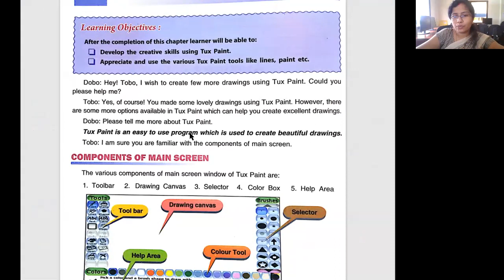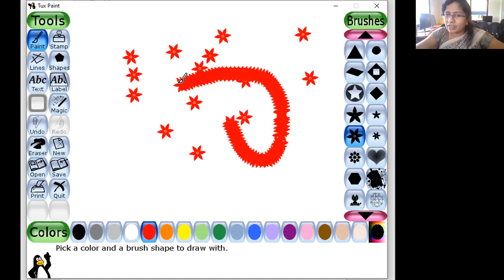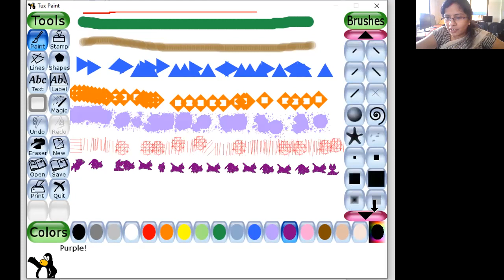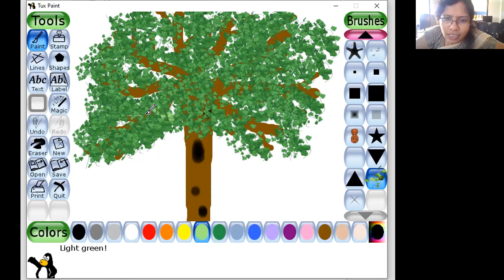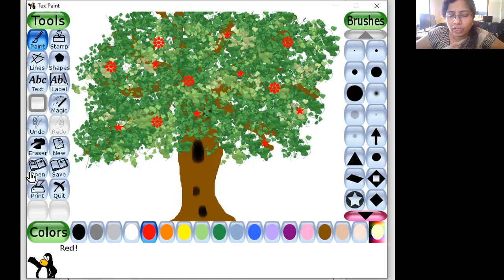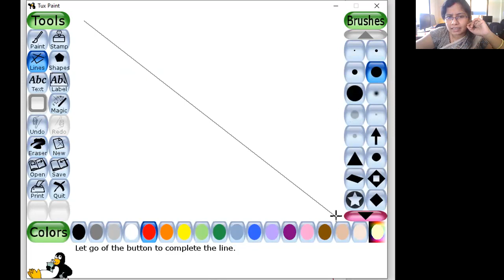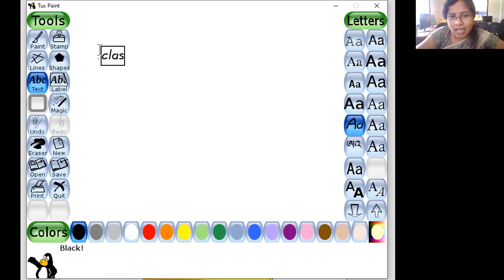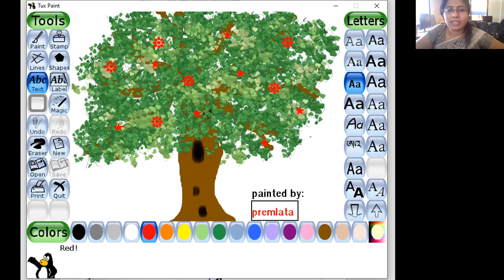Tux Paint ||class 4 ||chapter 2|| part1